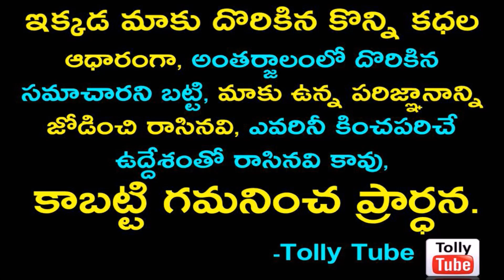RRR సినిమాలో ఎన్టీఆర్ పక్కన నటించిన ఈ హీరోయిన్ ఎవరో తెలుసా..!! ఈమె గురించి నమ్మలేని నిజాలు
v=X8UM8F6yn9k